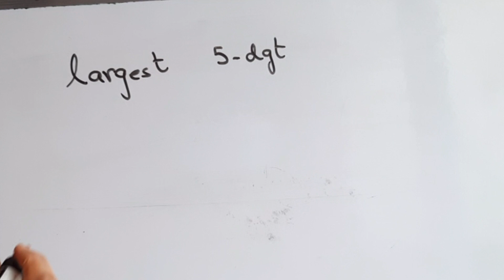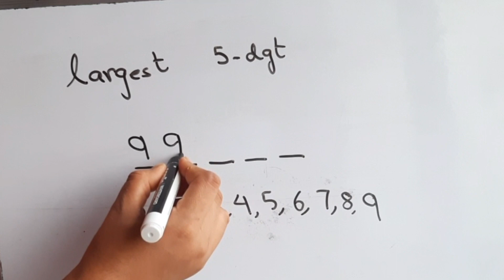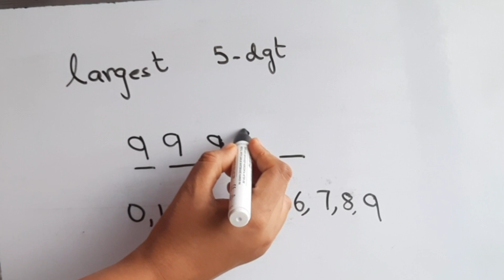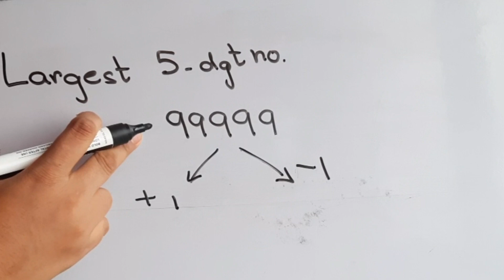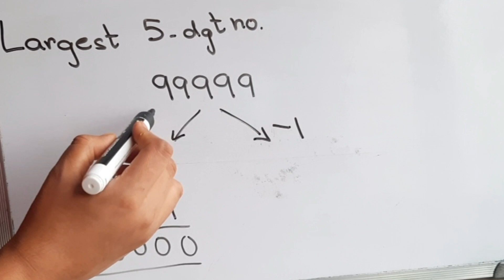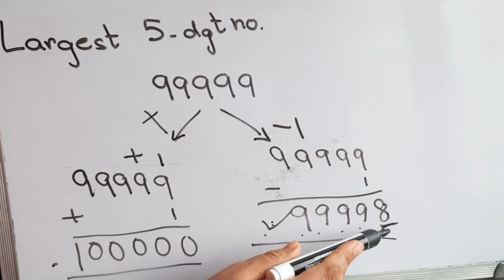Find the largest 5-digit ODD number | Find the largest 5-digit EVEN number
Find the largest 5-digit ODD number
Find the largest 5-digit EVEN number